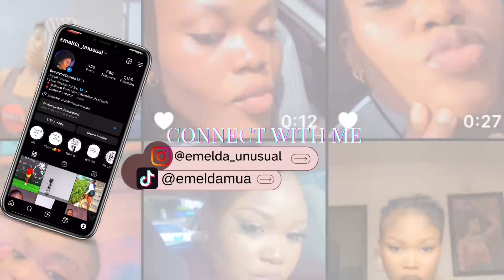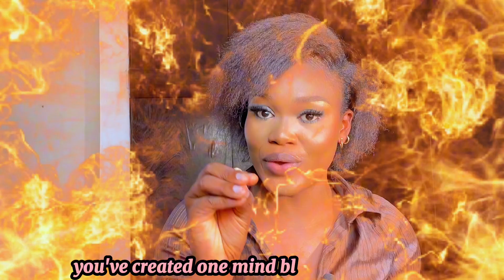How YouTube CHANGED MY LIFE (With less than 700 Subscribers) | Last Point is My Best 🥂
So In today’s Video, I’ll be sharing the AMAZING WAYS YOUTUBE HAS CHANGED MY LIFE FOR THE BETTER even with Just a few number of Sweet Souls (SUBSCRIBERS 🎉✨💕)

Watch and Enjoy Yourself
Xo, 💋 ✨🫶